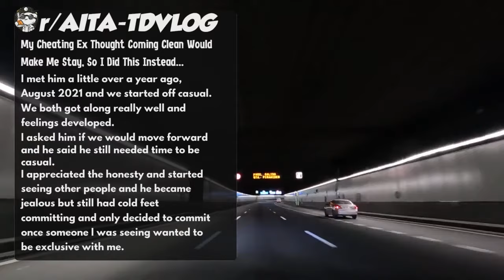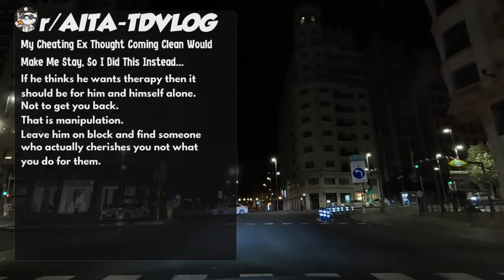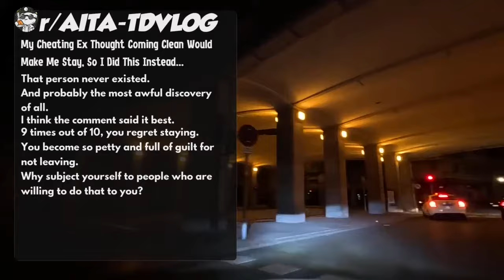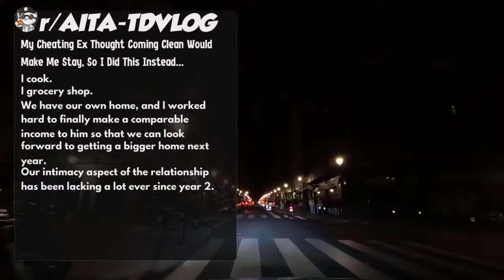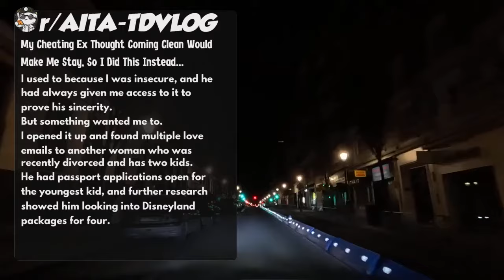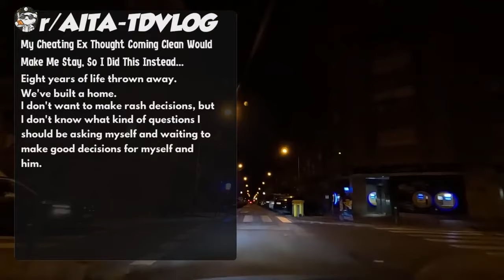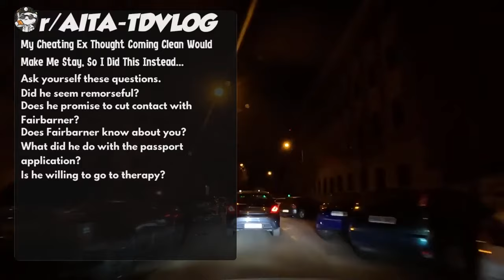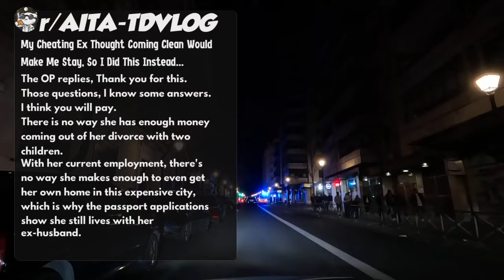My Cheating Ex Thought Coming Clean Would Make Me Stay, So I Did This Instead...